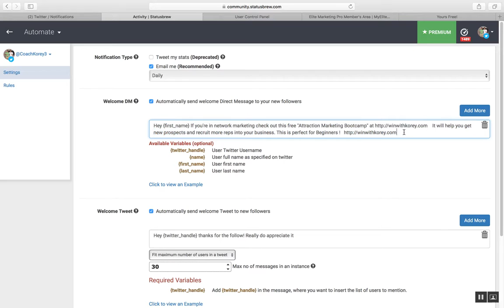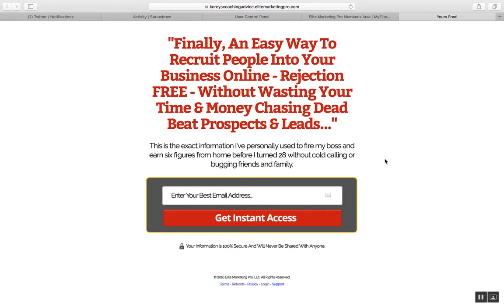Get Leads Guaranteed with Attraction Marketing Formula (AMF)